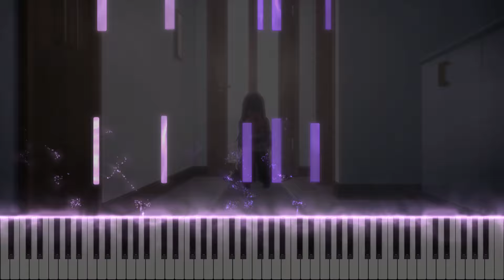[Piano Tutorial] Mother and Children (Oshi no Ko Season 2 Episode 9 OST)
A dream that will never come true (the latter part) / 【推しの子】 Original Soundtrack Vol.2

- Anime : Oshi no Ko (최애의 아이, 推しの子)
- Music Title : A dream that will never come true
- Composer : Takuro Iga (이가 타쿠로, 伊賀 拓郎)

※ 모든 커버는 청음으로 만들어지기 때문에 악보가 없으며 원곡과 다를 수 있습니다.
※ 공유하시는건 환영합니다. 하지만 재업로드는 하지 말아주세요. 감사합니다.
※ All of covers are based on listening, so there is no sheet and it can be different with original.